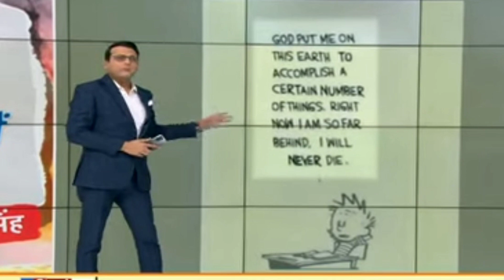Group Captain Varun Singh के जल्द ठीक होने की प्रार्थना || Varun Singh Status